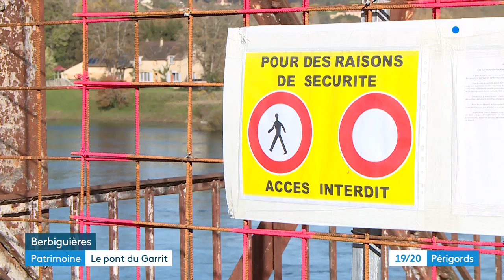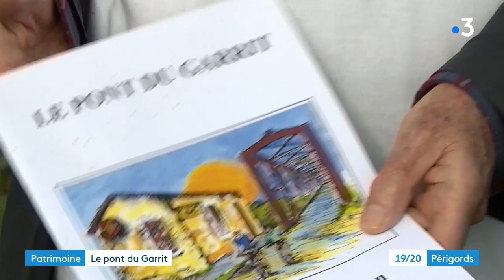Le pont du Garrit, site remarquable du Périgord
Ce pont bâti en 1894, est dorénavant interdit à toute forme de circulation pour raison de sécurité.

Reportage de Bertrand Lasseguette et Hermine Costa. Montage Sarah Colpaert.